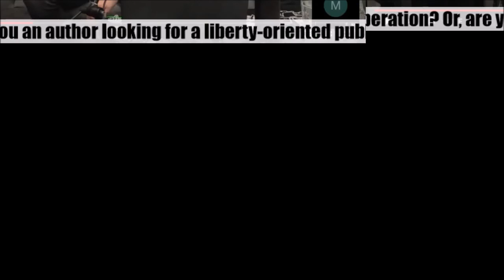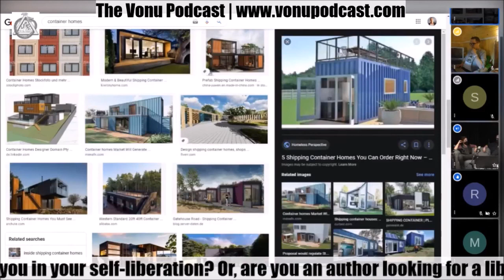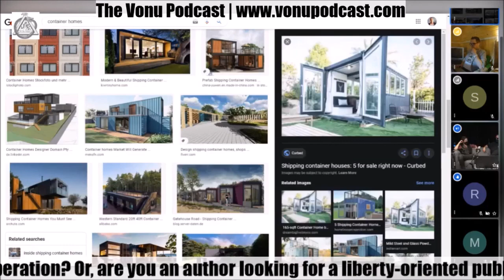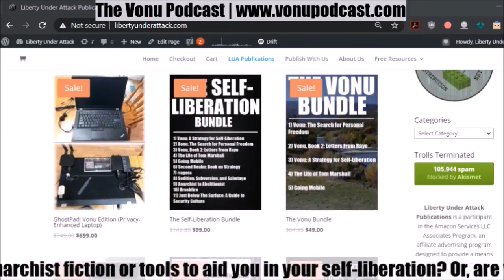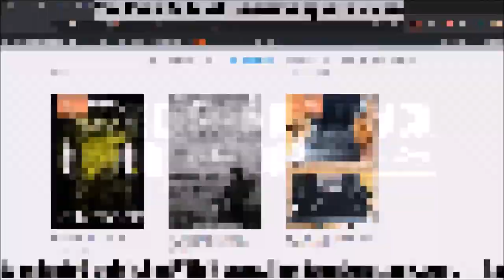TVP #98: Vonu and The SecondRealm with Smuggler + Max Hillebrand [Hackers' Congress 2020]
I got a chance to join Max Hillebrand, Smuggler, and a few others for a discussion at this year's 58+ hour digital Hackers' Congress live event.

Topics include vonu, the Second Realm, shipping container TAZ's, and more.